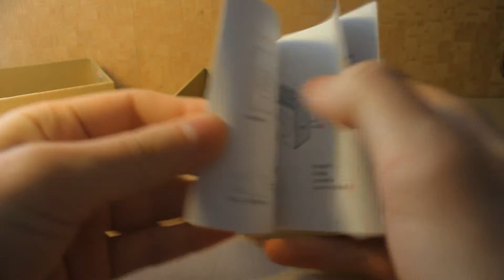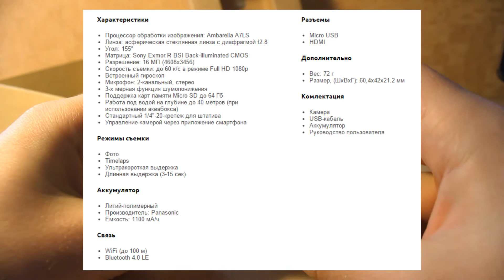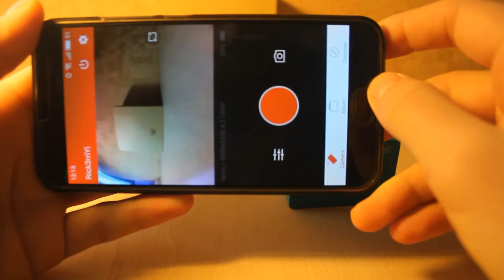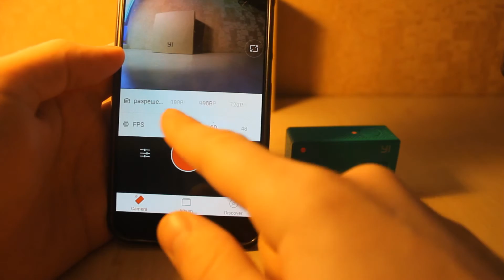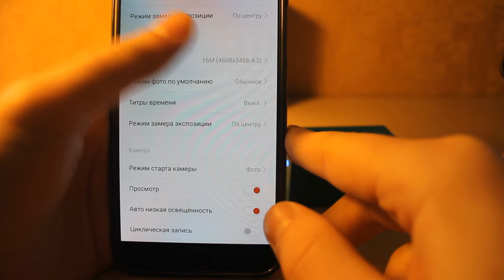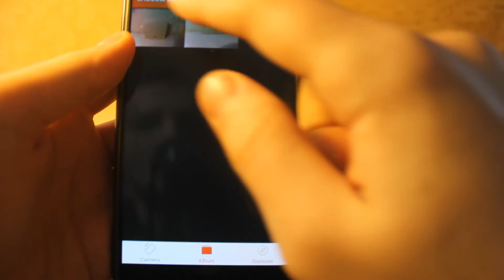Обзор камеры Xiaomi YI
По поводу рекламы и теста Вашей продукции:
Поддержи проект, скинь копеечку на развитие канала:
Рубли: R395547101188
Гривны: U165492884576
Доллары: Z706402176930